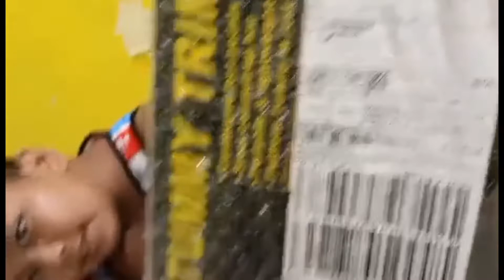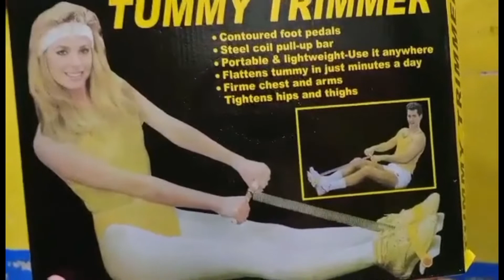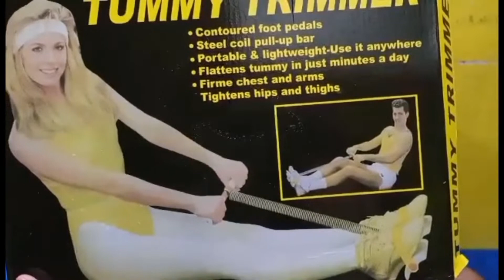TUMMY TRIMMER ll EASY TO USE FOR WEIGHT LOSS